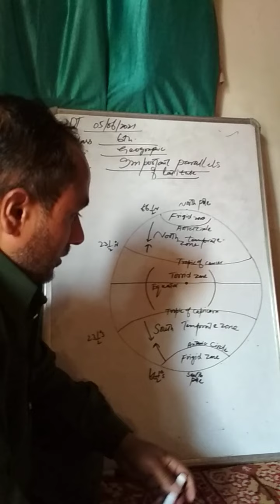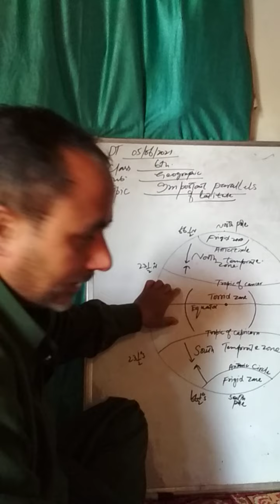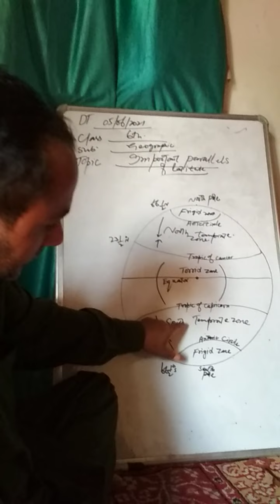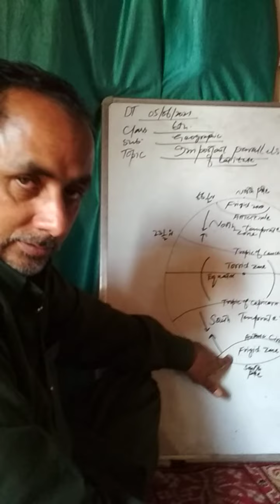important parallels of Latitude